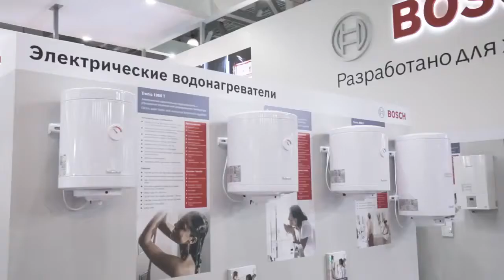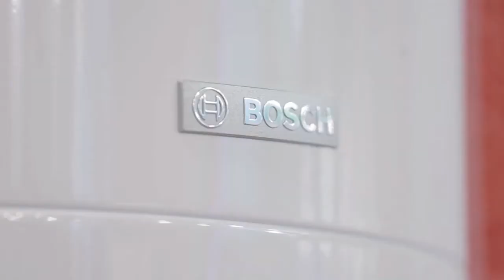Обзор накопительных водонагревателей Bosch Tronic 1000Т/2000Т/8000T